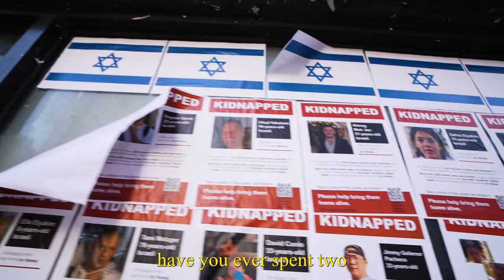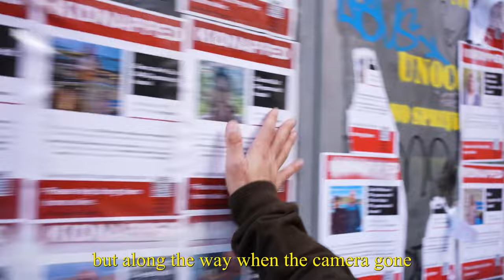Kosha Dillz - Ceasefire (official music video)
Kosha Dillz tackles the difficult topic of war between Israel and Hamas with Ceasefire. His commentary will leave you curious for more. After a series of viral man-on-the-street videos and his song "Bring The Family Home,"  the next step is figuring out how and when the war will end and when the hostages will return.

Trumpet by Elias Ortiz
Mixed and Mastered by Nate at The Basement

clothing
special thanks to Hamsa Club
Curb Your Antisemitism Hat PW: KOSHA (discount)
Museum of Peace and Quiet.